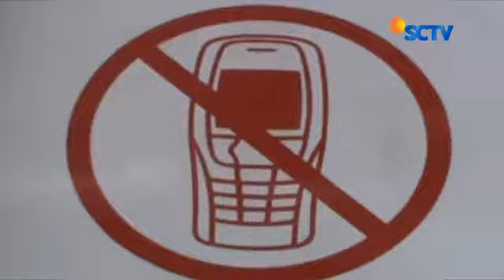Ledakan di spbu karena bermain handphone, what happens when you play phone in gas station